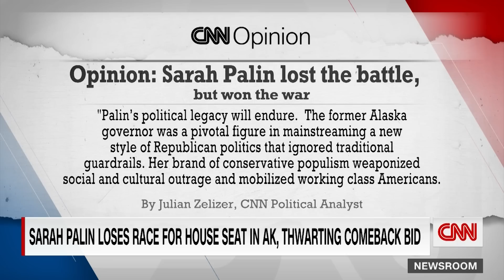Historian: Palin lost the battle, but won the war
Historian Julian Zelizer argues that even though Sarah Palin lost her congressional race, her populist appeal is still alive in the Republican party.